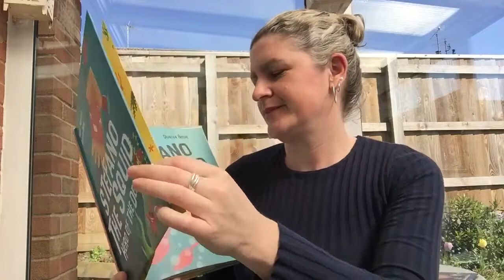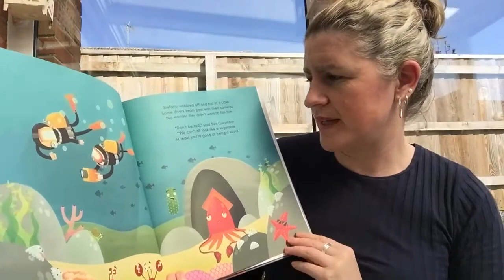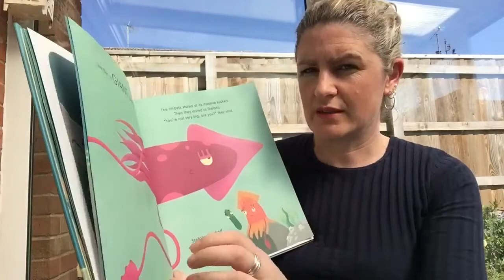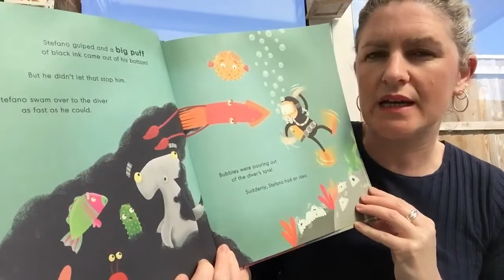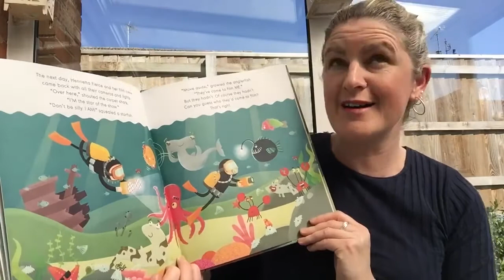Stefano the Squid - read by Wendy Meddour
Wendy Meddour takes us on an undersea adventure with STEFANO THE SQUID: HERO OF THE DEEP.

Written by Wendy Meddour
Illustrated by Duncan Beedie
Read by Wendy Meddour

It's lights, camera, ACTION under the sea, but Stefano the Squid is having a wobble. All the other creatures seem far more amazing - no wonder the Deep Sea TV team don't notice him.

But when disaster strikes, Stefano steps up! Can one ordinary squid save the day?

Did you know your local independent bookshop can order books for delivery and post to you?